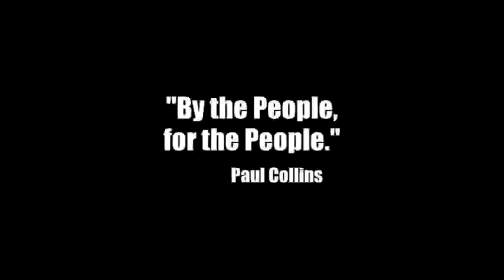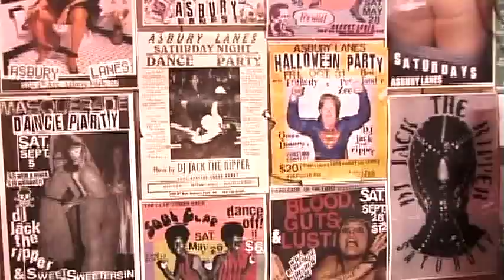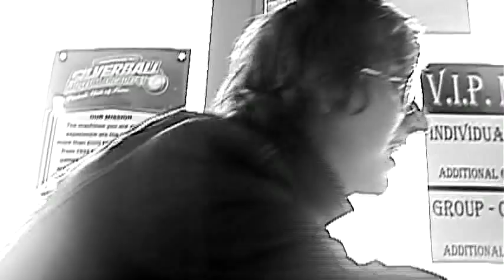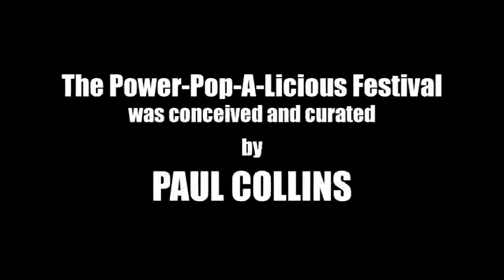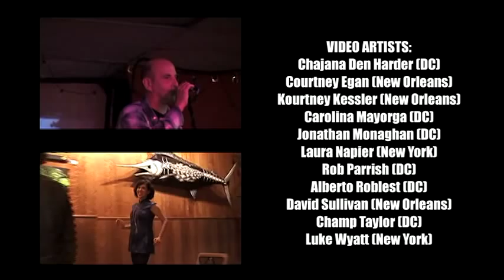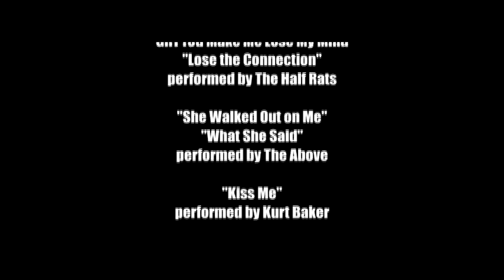POWER-POP-A-LICIOUS: THE MOVIE! (2011)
POWER-POP-A-LICIOUS: THE MOVIE! (2011) Filmed live at Asbury Lanes, Asbury Park, NJ during the two day "Power-Pop-A-Licious" Festival, April 30-May 1. Conceived and curated by Paul Collins.

Featuring PAUL COLLINS BEAT, THE BAXX SISIs, THE DIRTY SHAMES, THE ABOVE, THE ELECTRIC MESS, THE AMOEBAS, NEUTRON DRIVERS, MOTHER'S CHILDREN, KURT BAKER, THE BAM BAMS, THE SPECTACLES, GLORY FIRES, THE HALF RATS, FUTURE VIRGINS